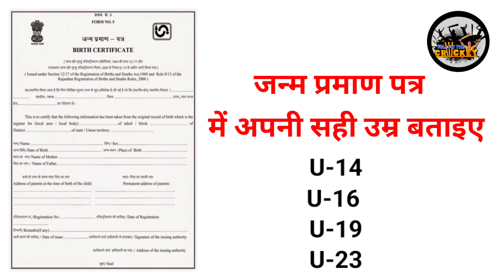BCCI ने किया एक और बाड़ा ऐलान 2025 के Cricket Trials में गलत Age बताने पर लगेगा 2- साल का Banned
BCCI ने किया बड़ा ऐलान जो भी क्रिकेट प्लेयर 2025 में क्रिकेट ट्रायल देने जा रहे हैं गलत उम्र बताने पर लग सकता है उन प्लेयर पर 2 साल का प्रतिबंध अधिक जानकारी के लिए पूरा वीडियो देखें
वीडियो पसंद आए तो वीडियो को लाइक शेयर कमेंट जरुर करें धन्यवाद

🚩🙏|| जय श्री राम जय। || संकट मोचन